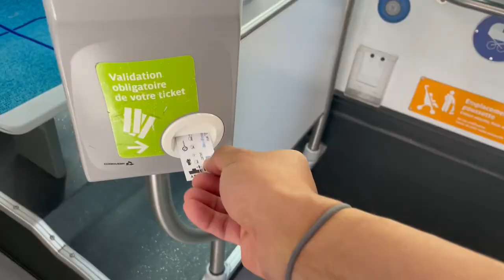Vlog 062 Paris II -BOAT CRUISE, EIFFEL TOWER, TUILERIES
PART TWO
Welcome back to our Summer 2021 trip to France.

It’s our first full day in the beautiful city of Paris and we are going on a boatcruise on the Seine!

We start the day by (of course) eating early with a local bakery run and then head off to the Trocadero for a more, proper breakfast. Just across the street, we head over to the Trocadero for some views of the iconic Eiffel Tower and check out the Rue Cler street scene. Next, we head to more tourist musts: Champ-Élysées, Tuileries Garden and the Louvre Museum.

After an amazing crêpe lunch, we board a two-hour boattour on Canauxarama, where we sail underneath the streets of Paris onto the Seine River.

We end this full day at a cute steakhouse bistro, followed by waffles and crêpes on the street.

All footage was shot with an iPhone 12 and DJI Osmo 2 gimbal.

Second episode of the France Series, filmed in July/August 2021.